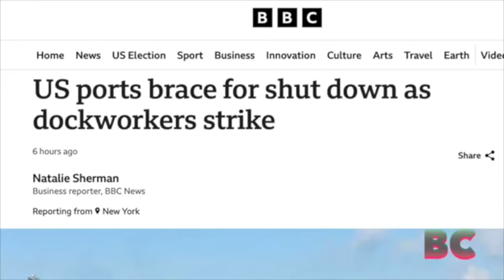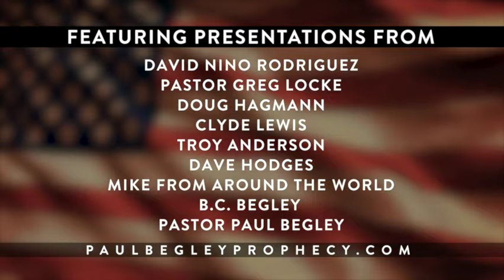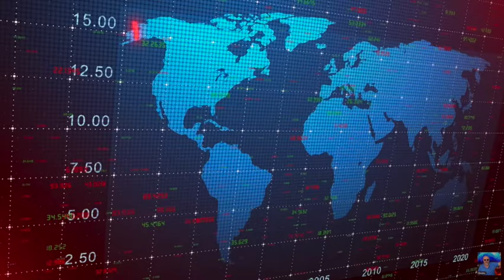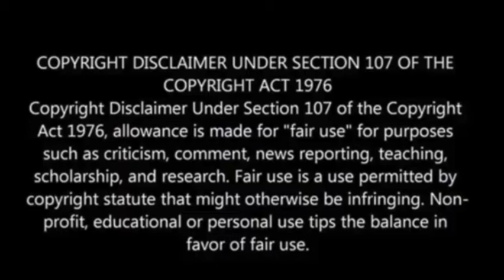Breaking "US ports brace for shut down as dockworkers strike & More!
Paul Begley
1048 B Sagamore Pkwy West Box 33
West Lafayette, IN 47906

Paul Begley
1048 B Sagamore Pkwy West Box 33

US ports brace for shut down as dockworkers strike

Space Force developing plan for maneuverable GEO satellite services